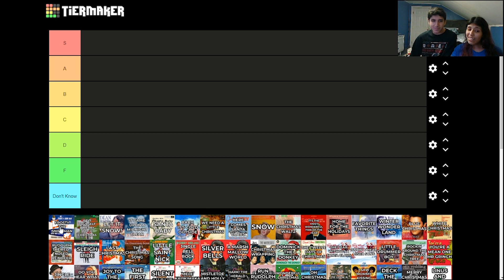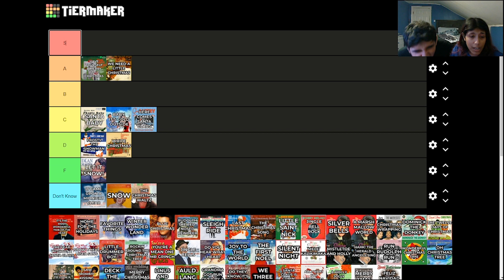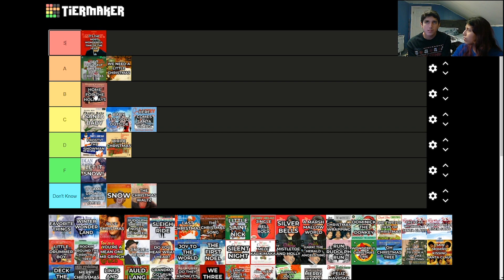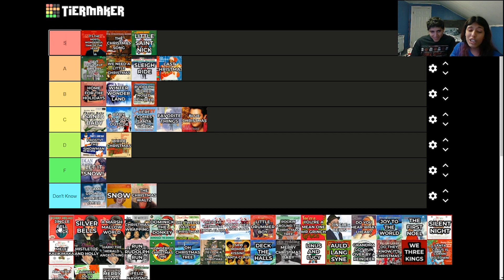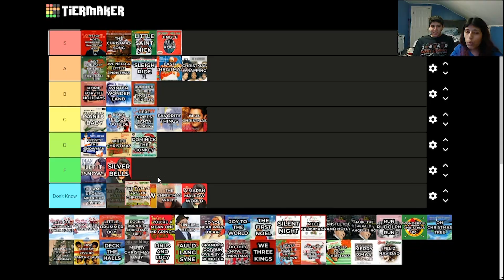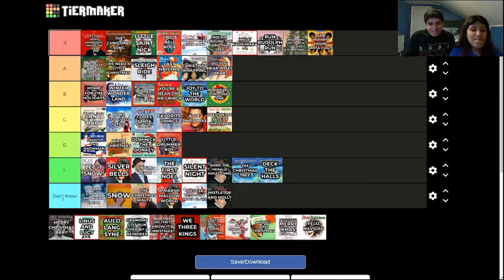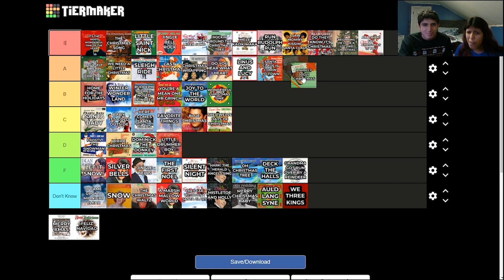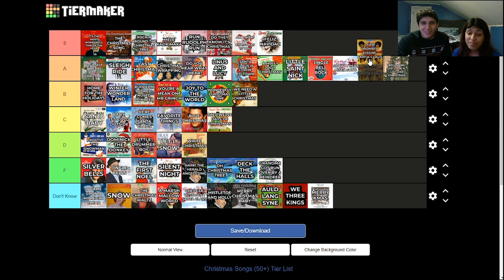Christmas Songs Tier List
We rank our favorite Christmas songs with a tier list!